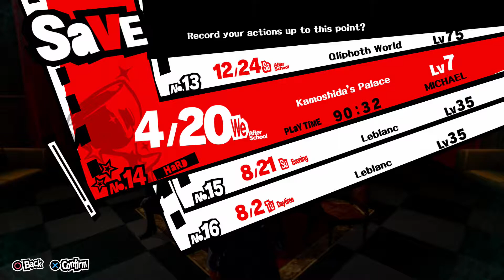Persona 5 (PS4): Part 10 (Hard Mode/2nd Playthrough)